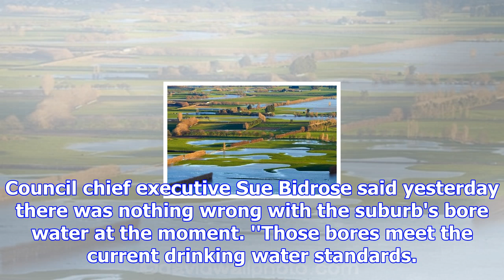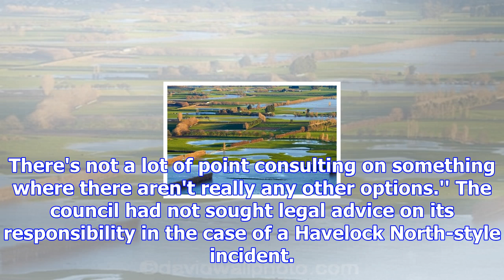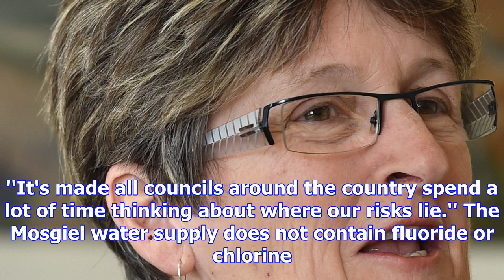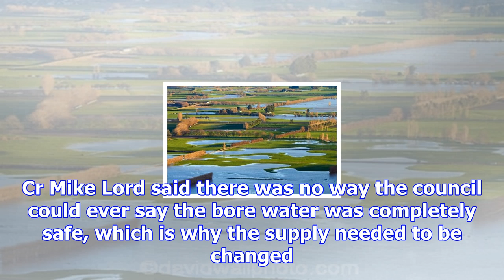Dunedin water for mosgiel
The Dunedin City Council has moved rapidly to head off potential water contamination in Mosgiel, ann...